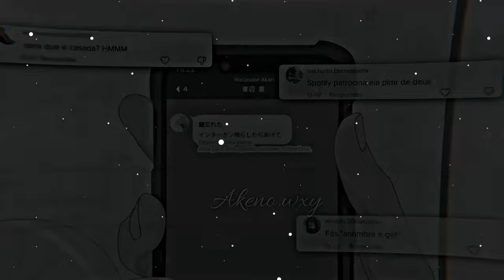AKARI WATANABE💕-- 🎶SE PREPARA EDIT ANIME FUNK/AMV (COMBINATION OF TRASITIONS)💎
Se tiver interesse de alguma das minhas dzns:

✓DZN pra ft de perfil: 2R$
✓Thunbs: 5R$ e 6R$
✓Banner simples: 5R$
✓Banner avançado: 7R$

Pagamento via Pix✓
Inscrevam-se para mais edições(✯ᴗ✯)

Nome do meu estilo: {Combination of transitions}☆
Twixtor:
ANIME:
SOFTWARE
Alight motion 2019
Em Breve...
COPYRIGHT:
-não sou dono da música e nem do Anime só a Edit SEM a INTENÇÃO de VIOLAR O DIREITOS de COPYRIGHT